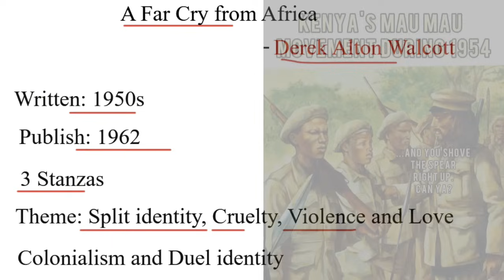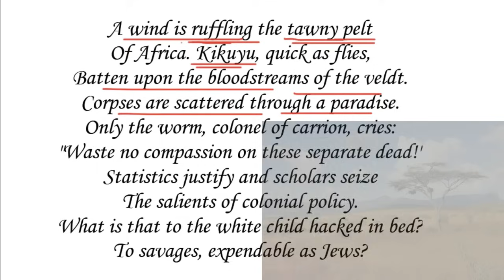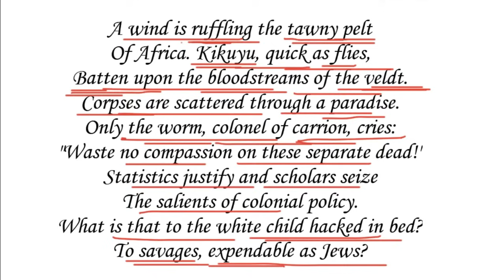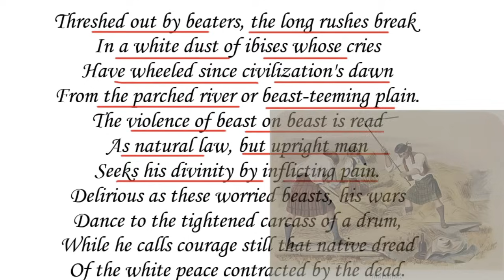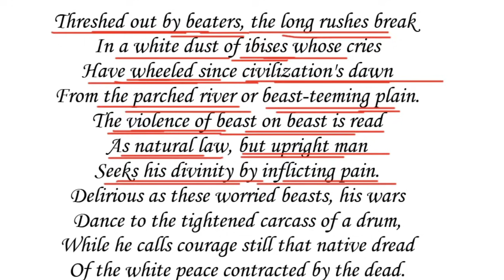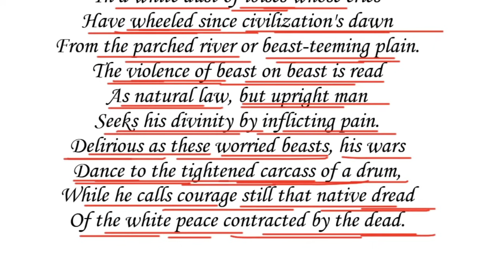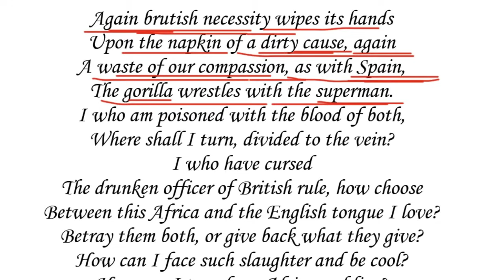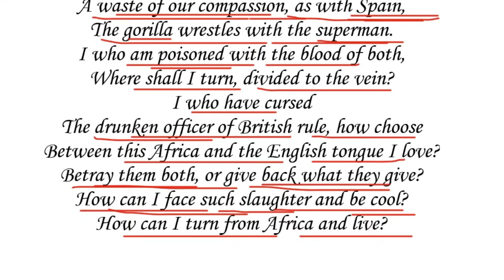A Far Cry from Africa Summary in Hindi by Derek Walcott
Hello,
In this video, I have explained the poem A Far Cry from Africa by Derek Walcott Summary in a detailed manner in Hindi.

★Instagram for any doubt or queries.
for free study material.

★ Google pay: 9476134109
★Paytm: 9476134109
★ UPI id:  ps501442@okicici
★ Bank Details:
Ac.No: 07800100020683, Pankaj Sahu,